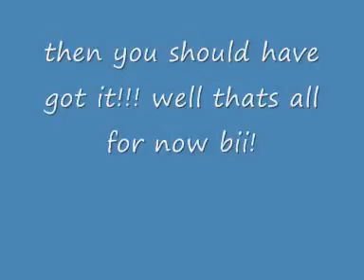the pin october 14th!!"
where to find the pin.